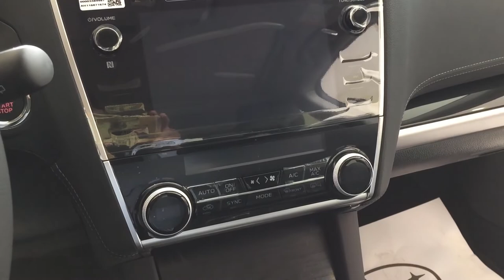Subaru Outback 1.5 i - S Eyesight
Subaru Outback 2020 1.5 i - S Eyesight